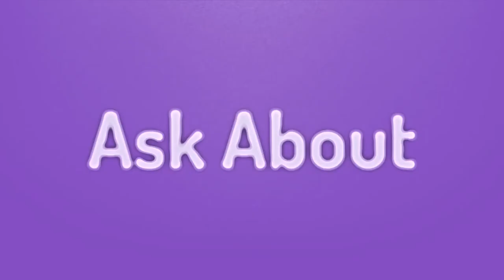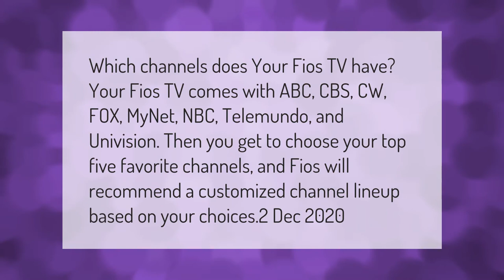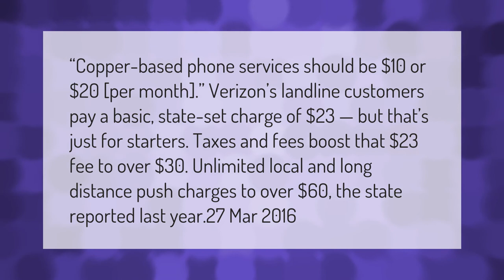What channels are included in Verizon custom TV?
00:00 - What channels are included in Verizon custom TV?
00:41 - What channels do you get with Verizon?
01:16 - Does Verizon FIOS offer senior discounts?
01:47 - How much does a landline cost with Verizon?

Laura S. Harris (2021, March 19.) What channels are included in Verizon custom TV?
    AskAbout.video/articles/What-channels-are-included-in-Verizon-custom-TV-232504